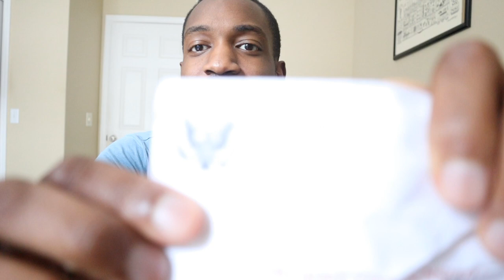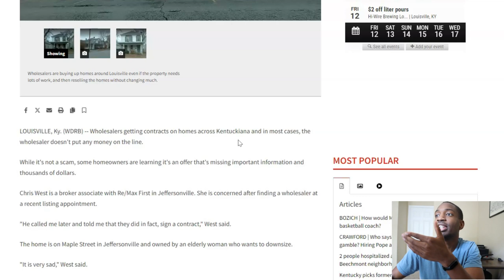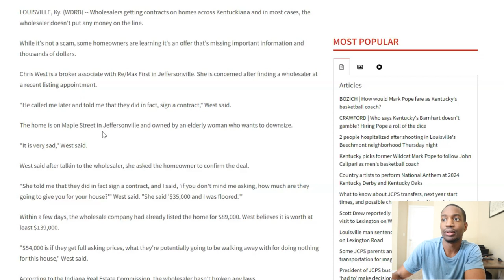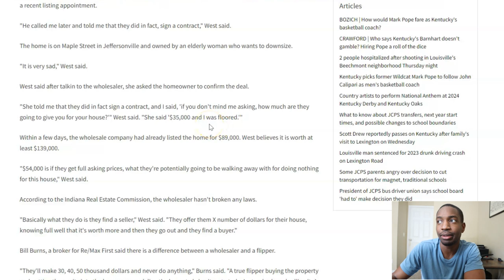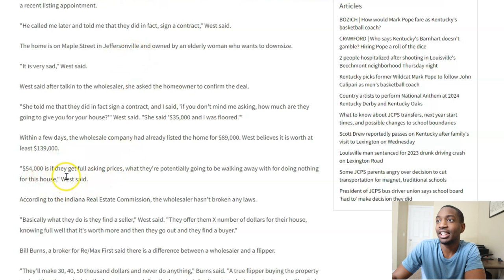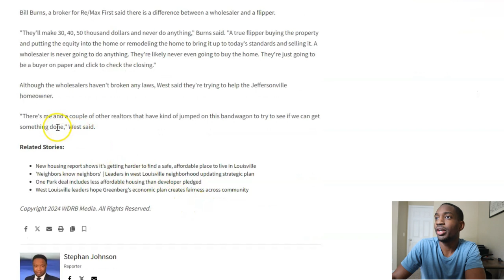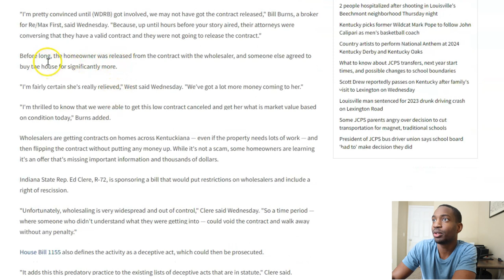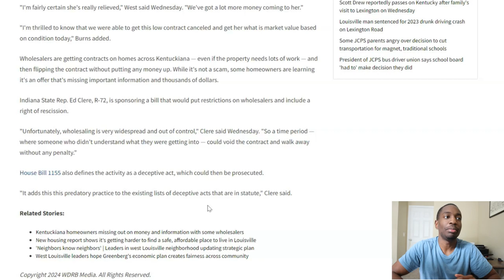The STATE Of The INDUSTRY Wholesale Real Estate SCAMS Laws And Regulations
Wholesaling laws and regulations. Wholesale real estate states and cities license requirements.

►Where I find discounted properties off market, 7 Free Day Trial Propstream